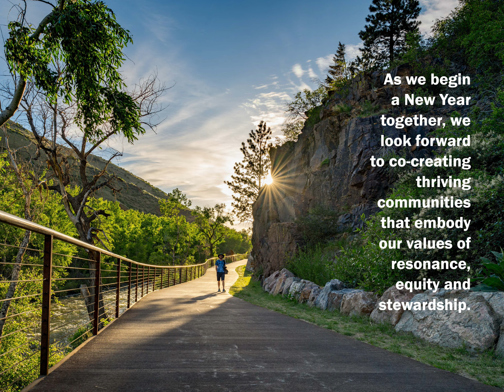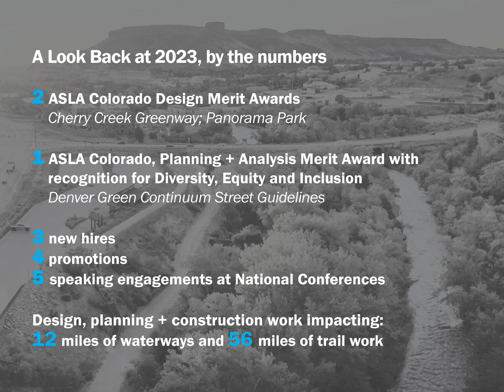Cheers to a bright 2024!